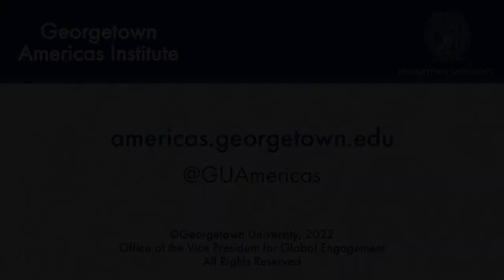Georgetown Americas Table: Michael Shifter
Michael Shifter is the president of the Inter-American Dialogue, a U.S.-based international affairs think tank, adjunct professor at Georgetown University, and a leading voice in Latin America and the Western Hemisphere. In this episode of the Georgetown Americas Table, he discusses his views on Latin America’s electoral agenda, migration, economic recovery, and leadership.

The Georgetown Americas Table monthly interview series elevates the voices of creative leaders across the region—a mix of established and emergent change-makers wrestling with political, economic, and social problems and optimistic about the future. Diverse leaders across sectors share both their personal and professional stories and their practical visions for progress across issues ranging from education and public health to migration, technology, and the environment. Muni Jensen, from the Georgetown Americas Institute, is the series host.

On-location images courtesy of Michael Shifter